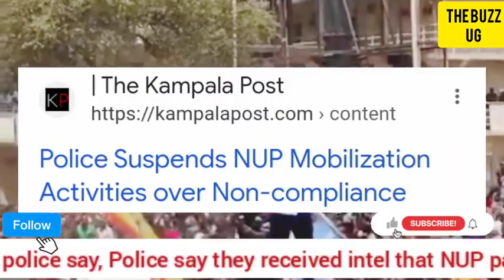Bobi Wine's mission is to taint Uganda's image internationally, Police warns on their planned tours